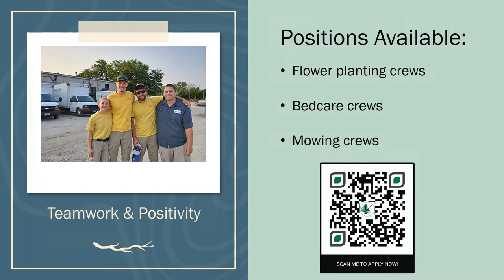Summer Jobs In Landscaping